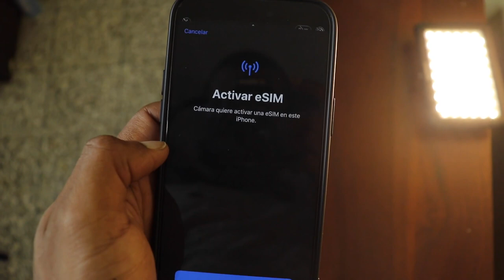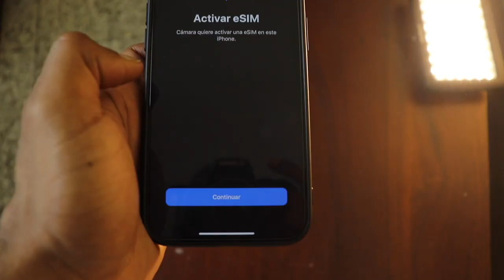Como Activar eSIM en Republica Dominicana -ALTICE !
Este video se trata de como activar el  esim en republica dominicana para el iphone 14, 14 pro max.